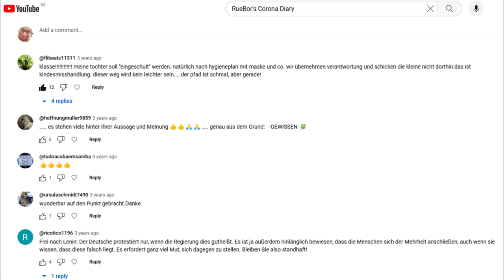Die vierte Gewalt wird ausgewogen berichten! (Die Hoffnung stirbt zuletzt)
BERLIN, Amtsgericht Tiergarten, 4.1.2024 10 Uhr Raum 671
Die Presse habe ich wieder eingeladen, obwohl ich von dieser in der Vergangenheit eine äußerst einseitige und polarisierende Berichterstattung bzgl. meiner Person ertragen musste. Hass, Hetze und Fehlinformationen sind das, was ich stets über mich lesen musste. Ich habe bereits überlegt, ob eine Anzeige - z.B. wegen übler Nachrede - infrage kommt.

Mal sehen, wie weit der Lernprozess in den Redaktionen inzwischen gekommen ist. Voreingenommen und faktenfern kenne ich die Presse aus den Jahren 2020 bis Ende 2023. Werden sie 2024 in der Lage sein, wieder selbst bewerten zu können?

WORUM GEHT'S und was fand am ersten Verhandlungstag statt?